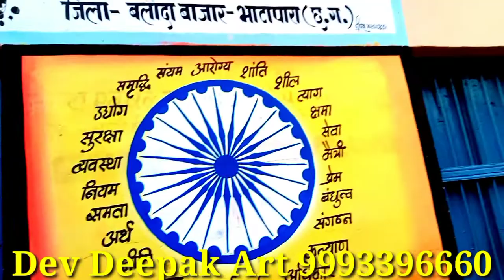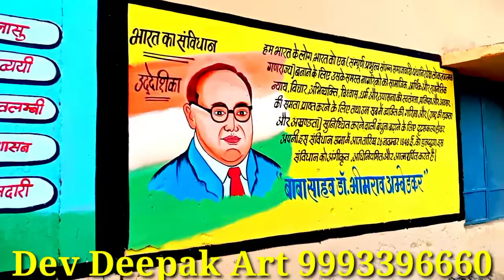p/s,m/s, रायकोना स्कूल narmal school wall painting, print rich art video, dev Deepak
school wall painting by dev raaz painter and Deepak painter 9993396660

Butipali,manpasar, saraipali basna -sarsiwa भटगांव